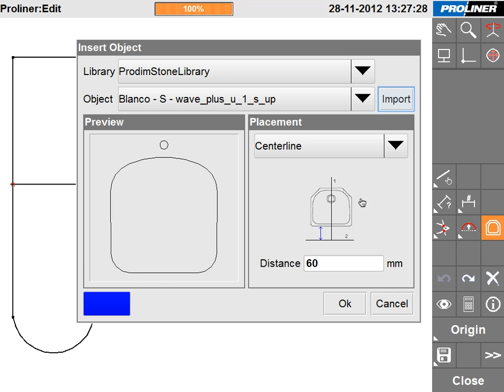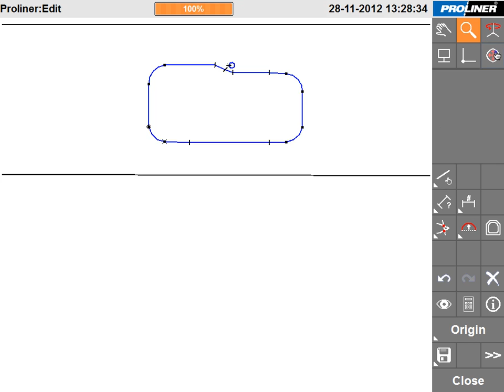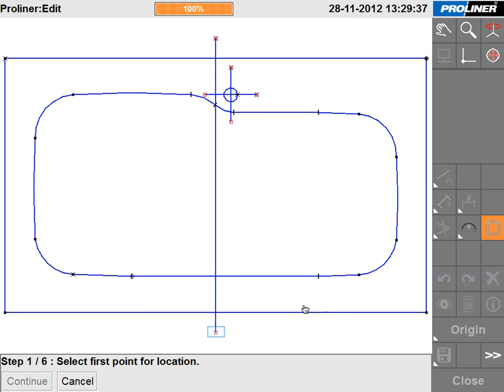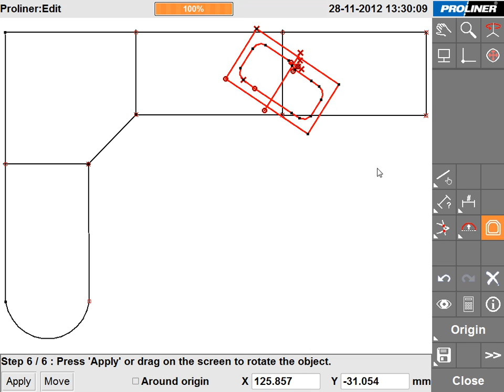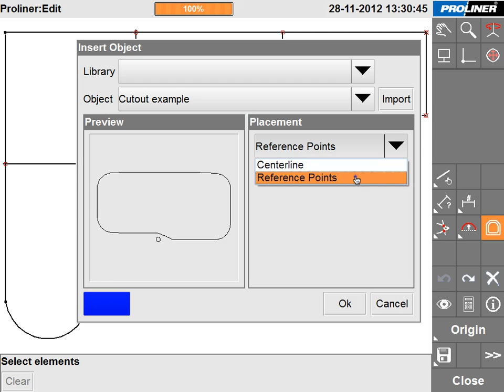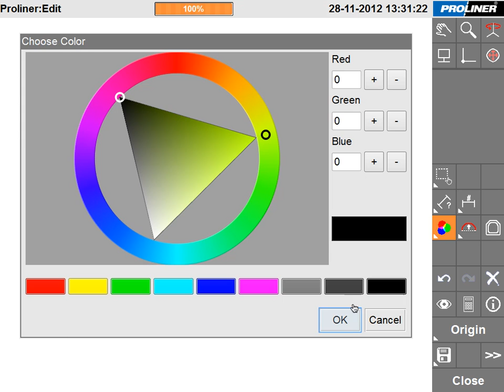Prodim Proliner - Import cut-out